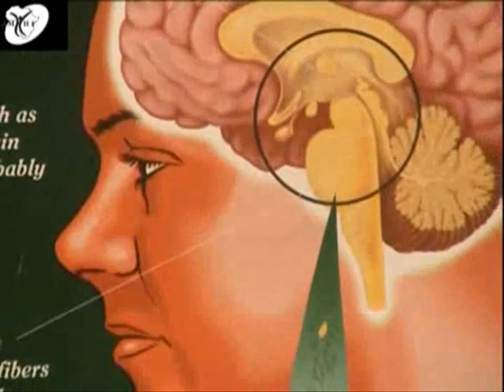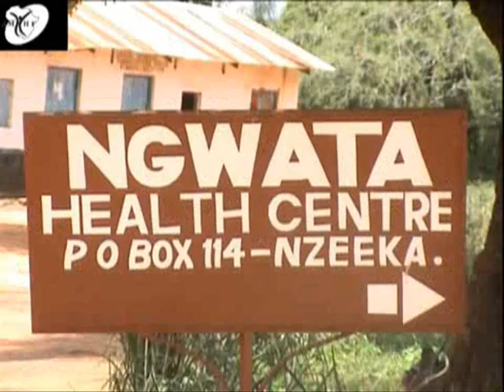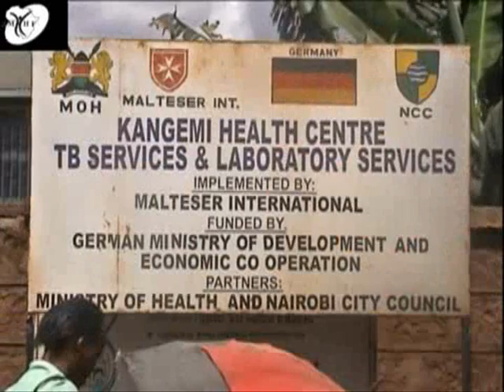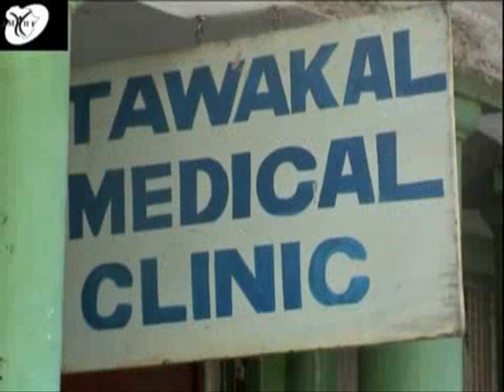hope for mental health for all in africa part 1 .wmv